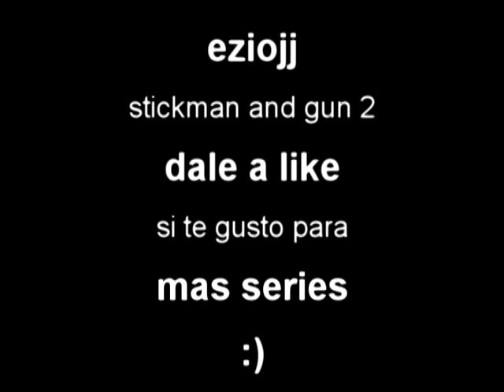stickman and gun 2 #9